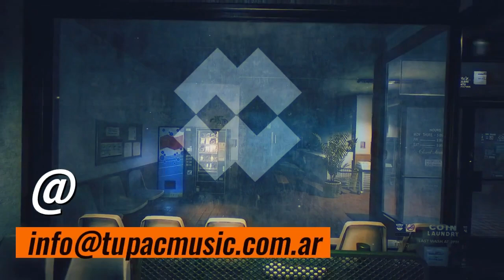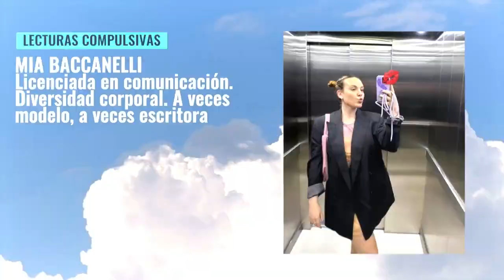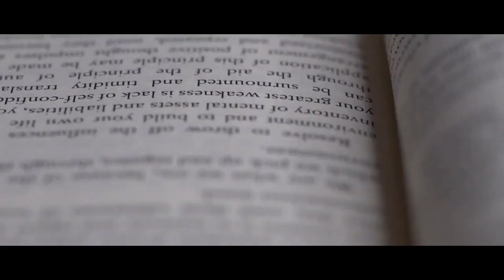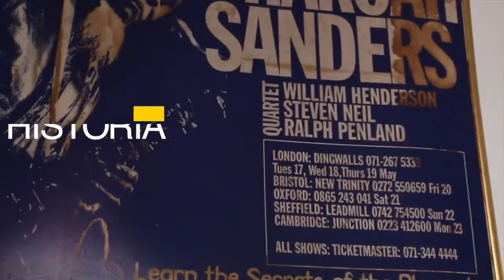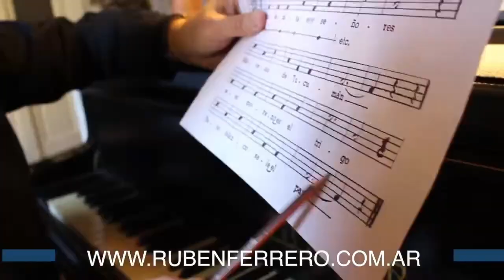“Para enamorarse bien hay que venir al sur"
*LECTURAS COMPULSIVAS* | PODCASTING | TUPAC MUSIC*
Conducción: Blanca López Velasco

Capítulo VII: A pesar de que Mia Baccanelli amenace con “No pienso llamarte más”, Bárbara Galantino nos ofrece “Una vida lejos”. No se conocían y se produjo la magia, intercambio de experiencias entre dos escritoras con dos libros que nos hacen reír, emocionar y reflexionar. Además hablamos de festivales de cine, pochoclos y las joyitas recomendadas de la semana.

►Programación
LUNES
15 A 16 | ElDeportivo - Luis Digiano
16 A 17 | LecturasCompulsivas - Blanca López Velasco
17 A 18 | Alternativas - Luis Digiano & Blanca López Velasco

MARTES
17 A 18 | LaLlavedelMandala - Luis Digiano & Blanca López Velasco
18 A 19 | RompiendoCadenas - Luis Digiano
20 A 21 | UraqSariri - Amalia Vargas

MIERCOLES
20 A 21 | JazzenlaTupac - Ruben Ferrero

JUEVES
18 A 19 | SenderosArgentinos - Eli Ortega